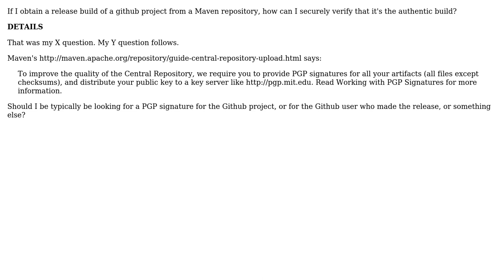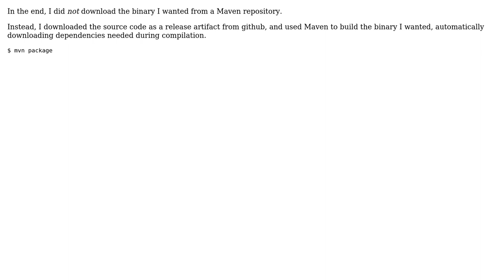Validating provenance of release binaries of github projects obtained from Maven repository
Software Engineering: Validating provenance of release binaries of github projects obtained from Maven repository

With thanks & praise to God, and with thanks to the many people who have made this project possible! You are responsible for your own actions.